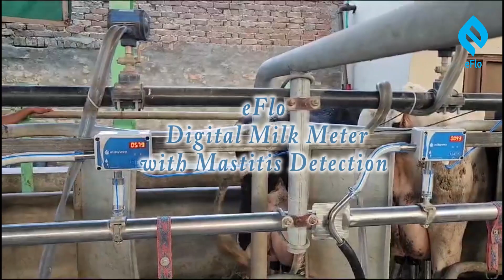eFlo Milk Meter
Get rid of old fashioned glass milk meter now and opt for eFlo Electronic Milk Meter with Digital Display. eFlo is maintenance free and smart in size. Offering mastitis detection and high accuracy.